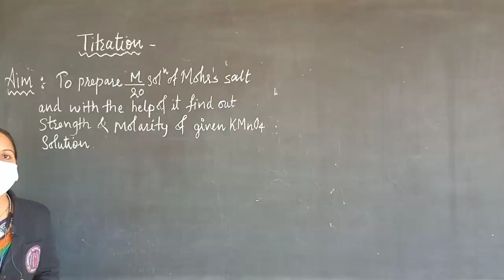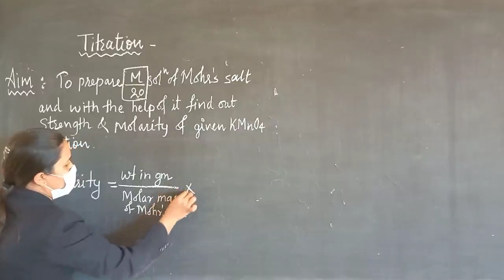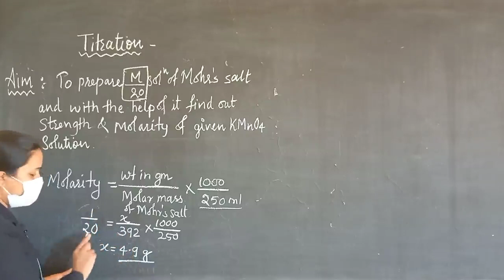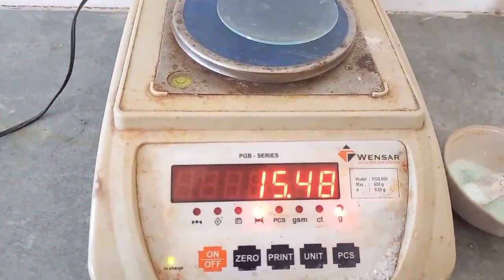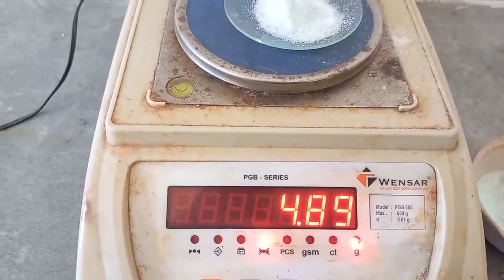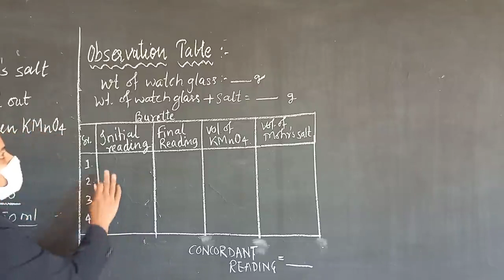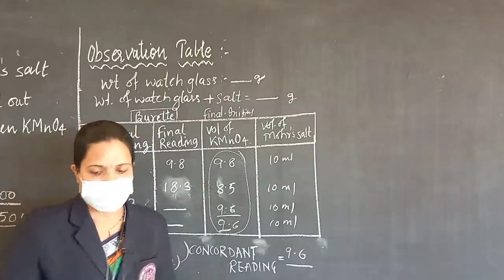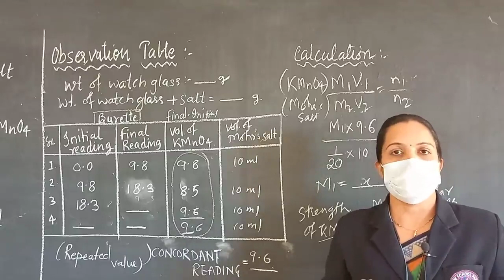How to Score 30/30 in Chemistry practical exam 2023 Part -1|perform Titration of Mohrs salt Vs KMnO4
Dear students in this video I explained How to perform titration  ...Demo is given in video ..Do watch completely